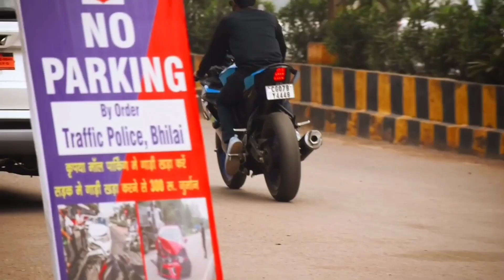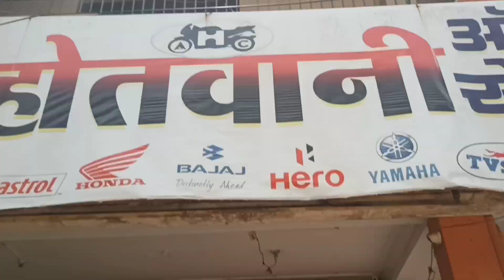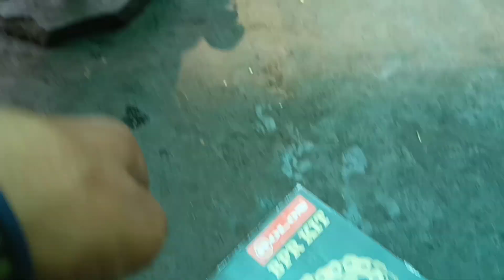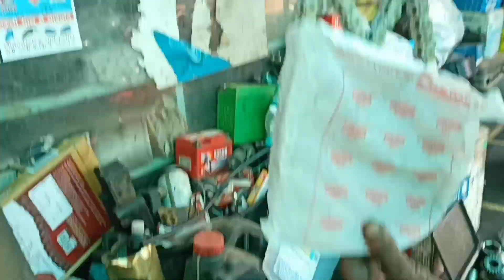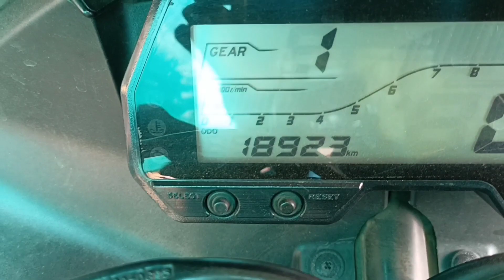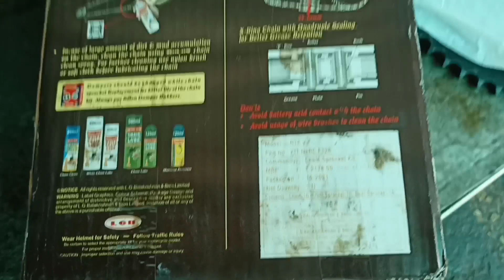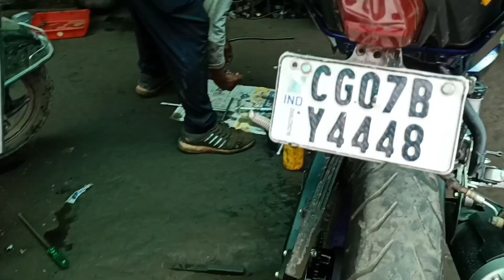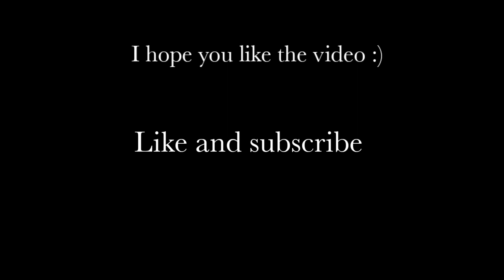Roll On Brass Chain Sprocket kit For R15V3 | Golden Chain For Sports Bike |RIDER CK | BHILAI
VLOG NO : 73|   Golden Chain sprocket

 secret

    Riding Bike | Gym freak | Mob. Gaming
       VLOGGER FROM CHHATTISGARH